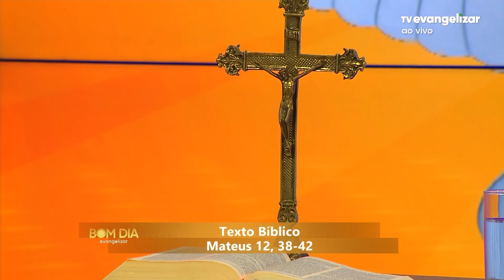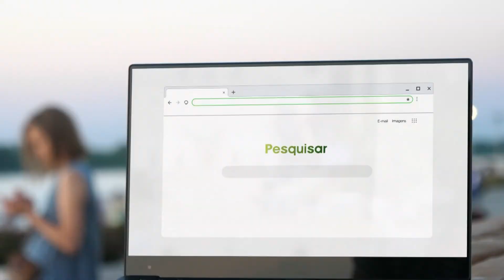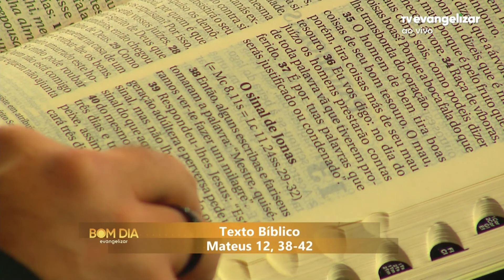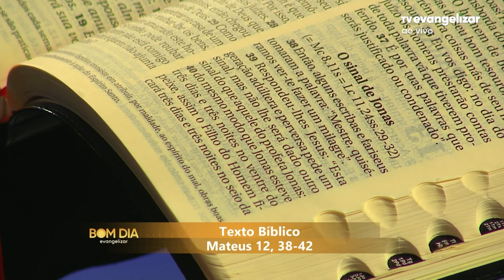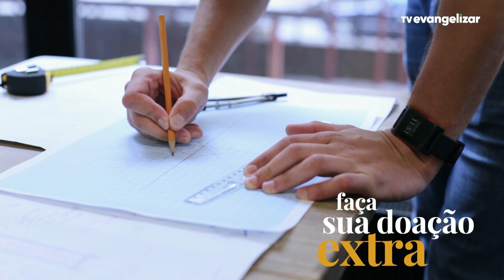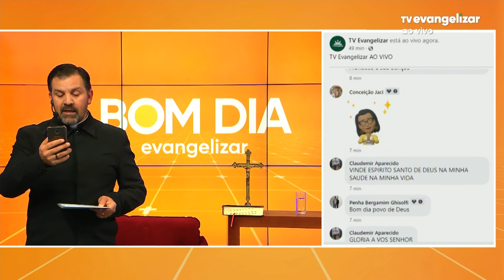Bom Dia Evangelizar | 18/07/22